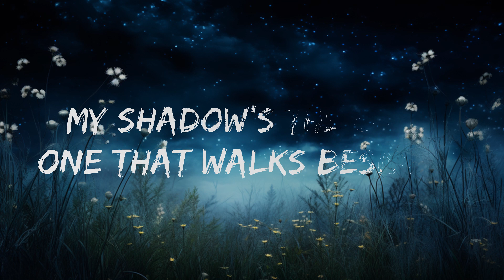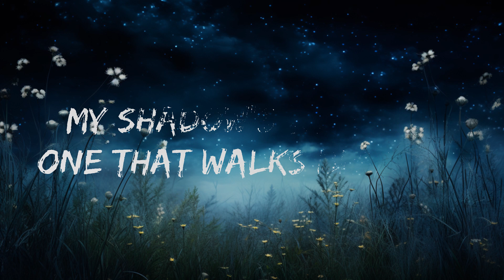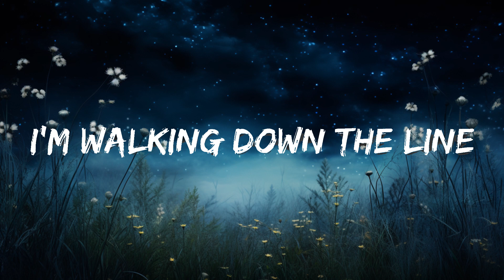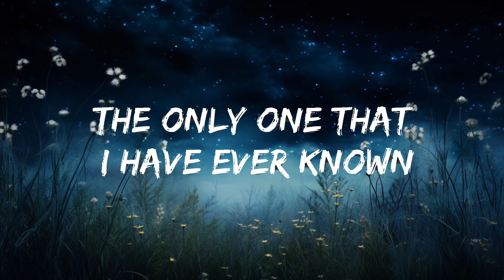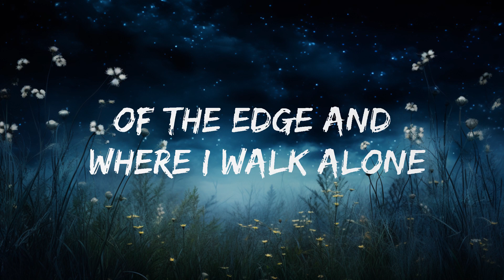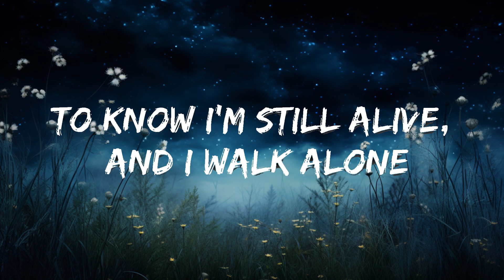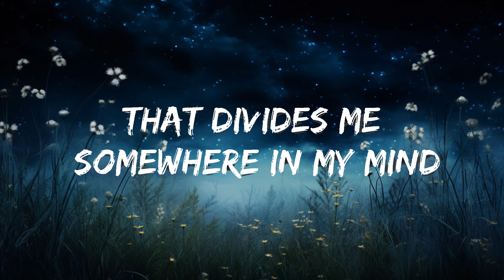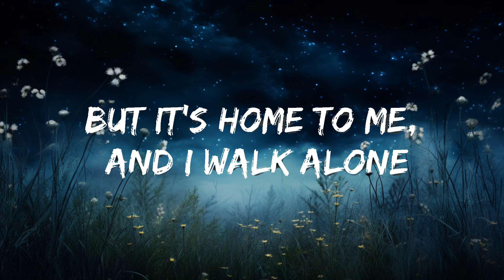[1HOUR] Green Day - Boulevard of Broken Dreams (Lyrics) | Top Best Songs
🎵 Green Day - Boulevard of Broken Dreams (Lyrics)

🎤 Lyrics: Green Day - Boulevard of Broken Dreams

[Verse 2]
What's fucked up, and everything's all right

[Guitar Solo]

[Instrumental Outro]